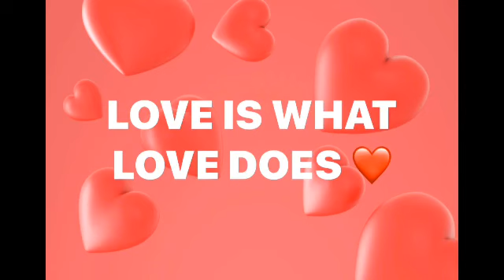OUR FUR BABIES - FORGOTTEN FOOTAGE FROM WHEN WE PICKED THEM UP FROM DOGGIE DAYCARE-MISSED OUR BABIES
OUR FUR BABIES - FORGOTTEN FOOTAGE FROM WHEN WE PICKED THEM UP FROM DOGGIE DAYCARE after they were there 12 days. WE MISSED OUR BABIES 🥰🤗

If you would like to send us mail please send to:
PROMOSTK